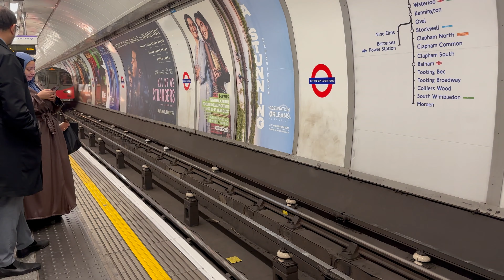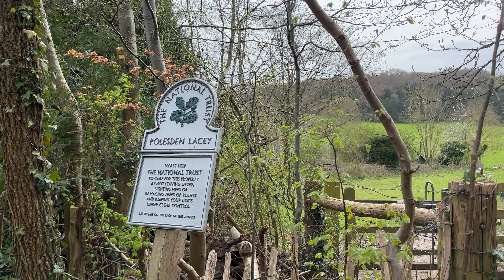DON'T MISS THIS PLACE IN LONDON | SURREY HILLS | WALKING TALES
ENJOY WALKING IN THE SURREY HILLS

The Surrey Hills is home to some fantastic walking and hiking routes, boasting beautiful views, historic landmarks and local art.